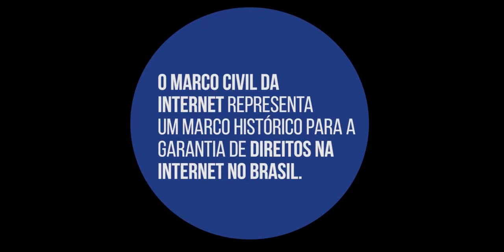Pacto defende a proteção dos direitos humanos na internet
CAMPANHAS - 07.04.15: O Pacto Nacional de Enfrentamento às Violações de Direitos Humanos na internet - Humaniza Redes é uma estratégia federal voltada para proteção dos usuários, principalmente crianças e adolescentes, na rede mundial de computadores. O objetivo da iniciativa é garantir a liberdade de expressão sem ferir outros direitos dos brasileiros.